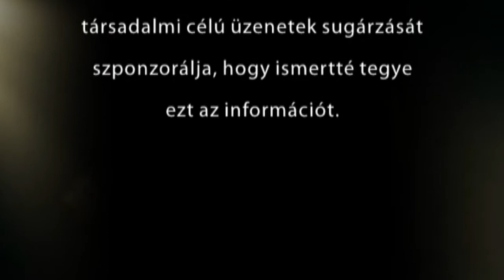Drogellenes társadalmi célú televíziós üzenetek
Tizenhat társadalmi célú hirdetés alkotja „Az igazság a drogokról" elnevezésű díjnyertes tájékoztató kampány központi részét. Ezek az érzelemben és akcióban dús videók mind valós helyzeteket és tényeket mutatnak be olyan módon, hogy az a saját nyelvükön szól a fiatalokhoz. A tények ismeretében a fiatalok képesek saját maguk úgy dönteni, hogy drogmentesek lesznek.

A társadalmi célú hirdetéseket a Szcientológia Egyház készíti és a Drogmentes Világért Alapítvány terjeszti. Ma már emberek tízmillióinak sugározzák őket világszerte több mint egy tucat nyelven a tévében, stadionokban, éjszakai bárokban, bevásárlóközpontokban, egyházakban és iskolákban.